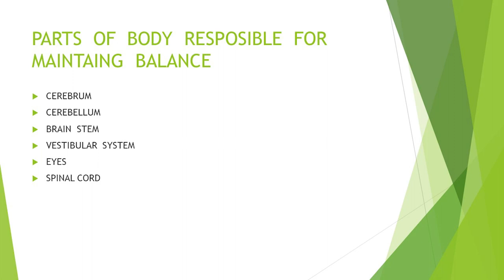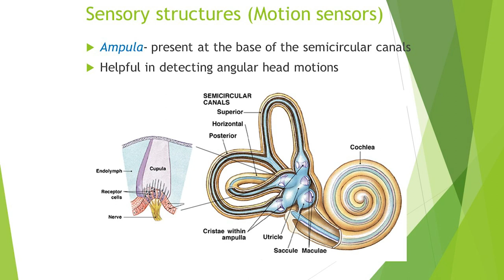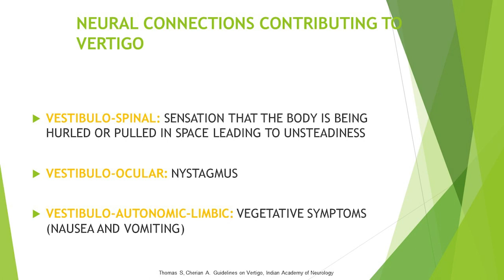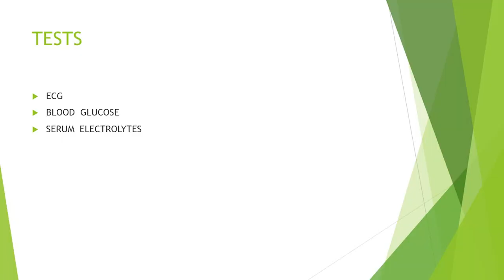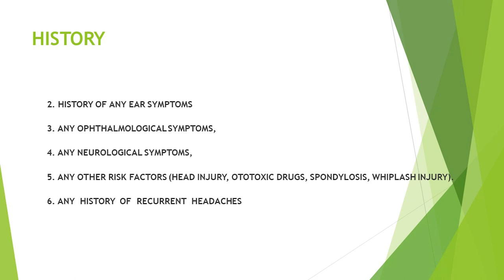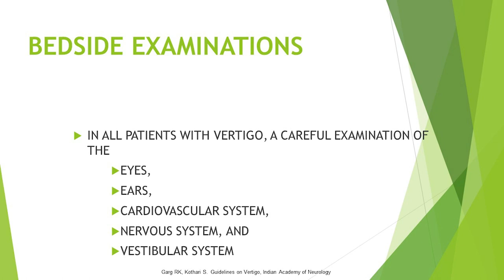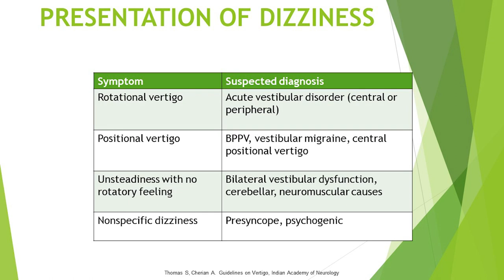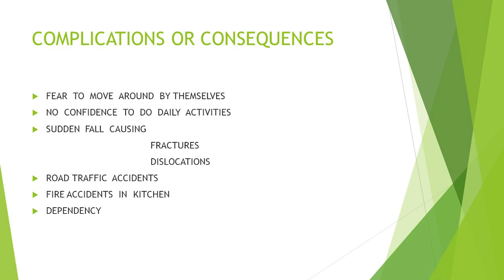Everything about Vertigo-Giddiness | Dr. Jayanthi T V | Manipal Hospital Malleshwaram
Watch this video session, with Dr. Jayanthi T V, Consultant - ENT, Manipal Hospital Malleshwaram, who sheds light on vertigo giddiness. She explains its causes, and the multiple treatment options available at Manipal Hospitals.